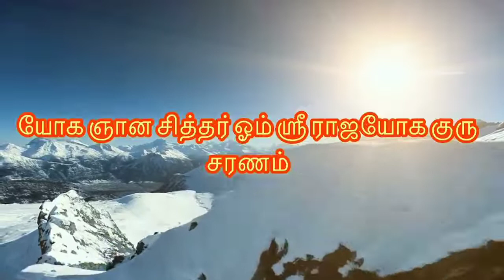RPT Disciple Testimony - Education - Heerah Sutha